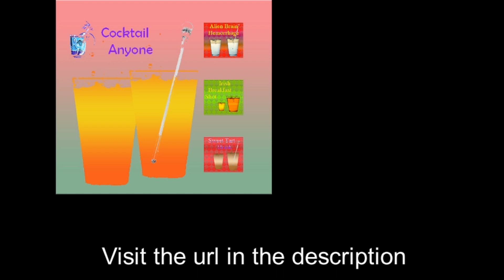Cheesecake Shot Cocktail Drink Recipe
In case that you are looking for more complete information about the Cheesecake Shot Cocktail Drink Recipe, feel free to browse